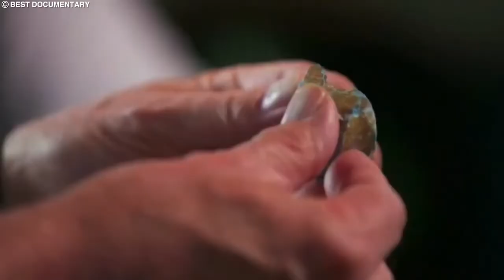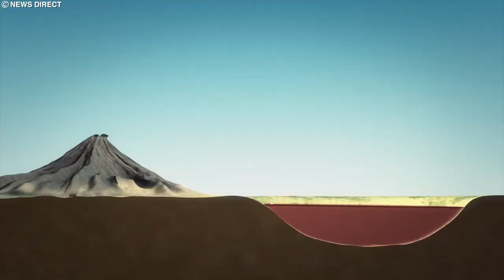Scientists Terrifying New Discovery In Africa That Changes Everything!